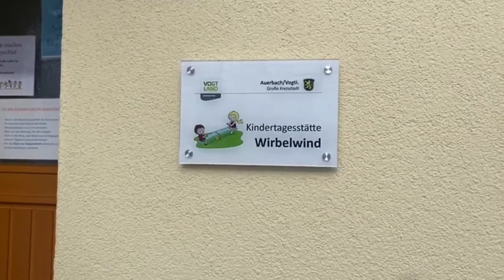KITA & HORT für Zuhause - Folge 18 (Farbexperiment)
Einfaches aber vor allem leckeres Experiment zum Nachmachen! Auch schon für ganz Kleine geeignet!